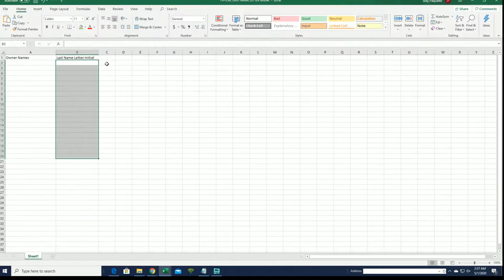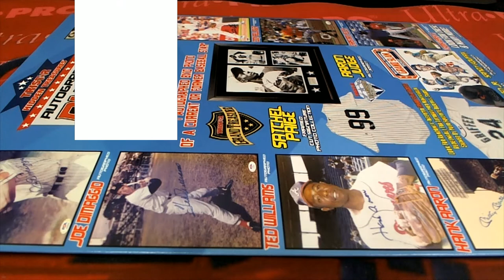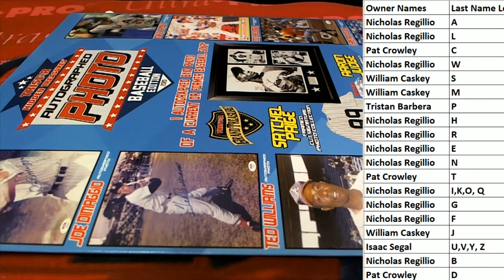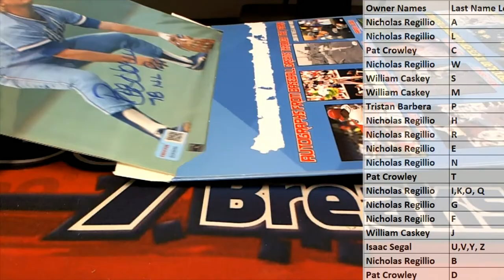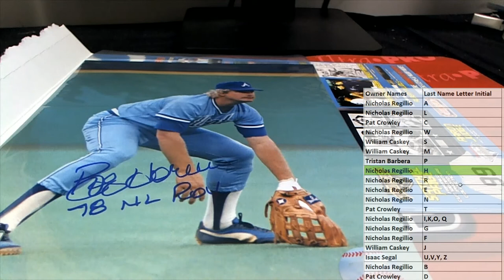2020 Tristar Hidden Treasures Autographed Photo Baseball Box ID TRIPHOTO107